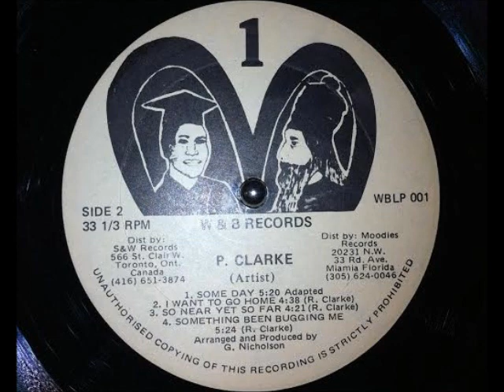Paula Clarke - I Want To Go Home